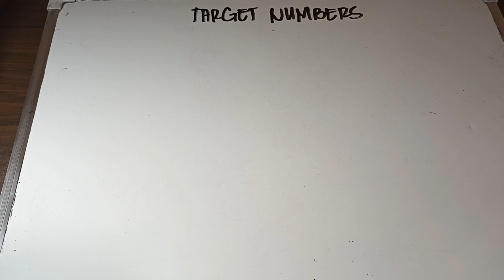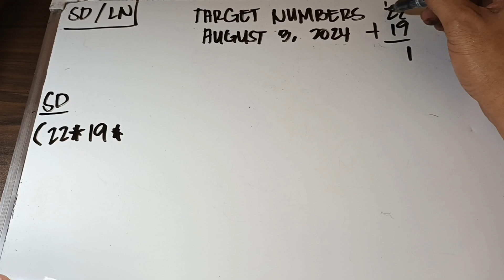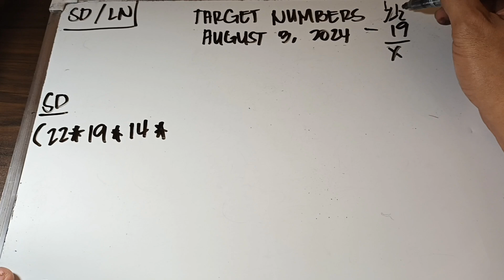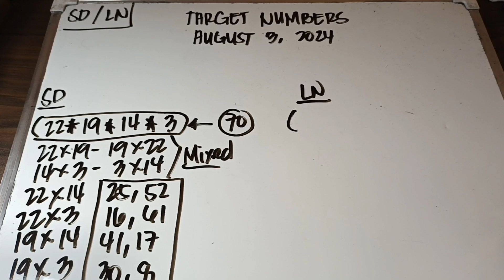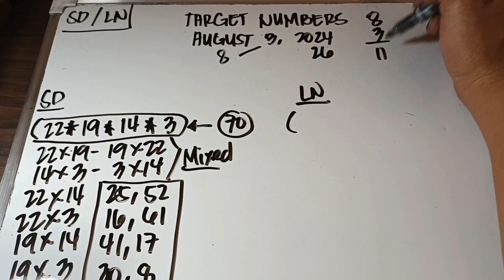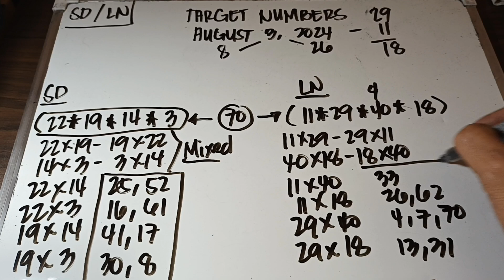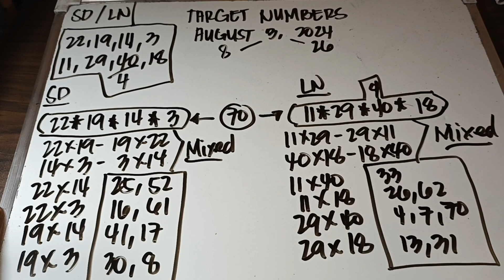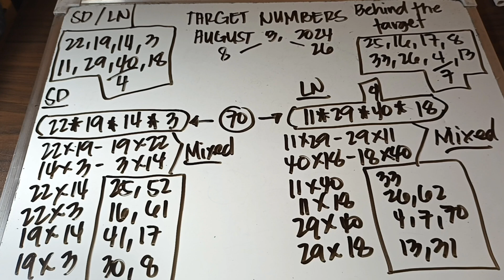TARGET NUMBERS/ BEHIND THE TARGET/ AUGUST 3, 2024.